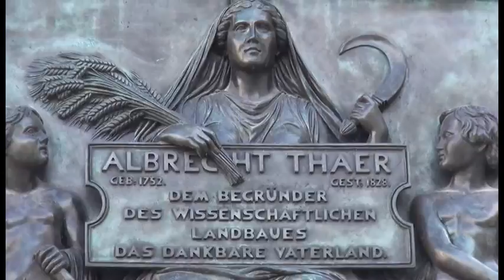Denkmal dran: "Schinkelplatz - Beuth, Schinkel & Thaer"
Der Schinkelplatz ist ein kleinerer Platz in Dreiecksform mit städtebaulicher Bedeutung und wechselvoller Geschichte im historischen Zentrum Berlins. 1837 von Peter Joseph Lenné erstmals als Platz entworfen und nach dem preußischen Baumeister Karl Friedrich Schinkel benannt, zu dessen stilbildenden Werken auch die an dieser Stelle zwischen 1832 und 1836 errichtete Berliner Bauakademie gehörte.

Die Fläche hat die Form eines schmalen Dreiecks. Gelegen im Stadtbezirk Mitte in der Nähe des Schlossplatzes, gehört das Areal zum bereits vor 1662 bebauten und 1709 eingemeindeten Friedrichswerder. Die Fläche wurde 1837 vom preußischen Landschaftsarchitekten und Stadtplaner Peter Joseph Lenné zu einem Platz gestaltet. Die später erweiterte Anlage wie ihr Umfeld sind im Zweiten Weltkrieg weitestgehend zerstört worden. Durch den Abriss des DDR-Außenministeriums, einer zwischenzeitlichen Überbauung des Platzes, entstand 1996 das Areal als Freifläche neu. Es begannen die Planung und Umsetzung der Wiederherstellung zu seiner ursprünglichen Gestalt, die allerdings mit seiner wichtigsten Bebauung, der nicht wieder aufgebauten Bauakademie bisher nicht abgeschlossen ist. Seit Jahren gibt eine mit Bauplanen bemalte Attrappe die Ansicht und in etwa die Maße des Gebäudes wieder (Stand: Winter 2015).
Begrenzt nach Westen durch die Niederlagstraße und nach Osten durch die Unterwasserstraße, ein Uferweg des Kupfergrabens, des linken Spree-Seitenarms, der hier das Areal von der gegenüberliegenden südlichen Museumsinsel trennt. Während die Nordspitze an der Alten Kommandantur, Schlossbrücke und dem hauptstädtischen Boulevard Unter den Linden endet, steht an der südlichen Seite des Schinkelplatzes die Bauakademie-Attrappe.
In einer Zeichnung von 1831 – als Kupferstich 1833 in der Sammlung Architektonischer Entwürfe veröffentlicht – ist Schinkels Absicht zu erkennen, vor der nördlichen Fassade der Bauakademie einen von Bäumen umstandenen Platz anzulegen. 1837 gestaltete Peter Joseph Lenné an dieser Stelle einen Schmuckplatz, der damals Platz an der Bauakademie hieß. In den 1860er Jahren wurden hier Denkmäler für Albrecht Daniel Thaer (1860), Peter Christian Wilhelm Beuth (1861) und Schinkel (1869) aufgestellt. Mit der Errichtung des dritten Denkmals änderte die Stadtverwaltung den Namen des Platzes in Schinkelplatz. Die Ehrung der drei Männer in dieser Form war ein Novum in der Berliner Stadtgeschichte, ein Ausdruck für das gewachsene Selbstbewusstsein des städtischen Bürgertums und das Ansehen seiner Leistungsträger. Der Bildhauer Christian Daniel Rauch sprach von den „ersten Helden auf öffentlichem Platze ohne Degen“.
Das Denkmal für Albrecht Thaer war die letzte Arbeit von Rauch, es war bei dessen Tod noch nicht vollendet und wurde von seinem Schüler Hugo Hagen fertiggestellt. Thaer gilt als Begründer der modernen Landwirtschaftslehre in Preußen. Sein Standbild zeigt ihn in dozierender Haltung, die linke Hand umfasst den Griff eines Pfluges. Vier Reliefs im oberen Teil des Sockels bilden seine Arbeit in allegorischen Szenen ab, vier weitere darunter geben konkrete biografische Situationen wieder.
Das Denkmal für Peter Christian Wilhelm Beuth ist ein Gemeinschaftswerk von zwei weiteren Schülern Rauchs. Beuth war ein hoher Staatsbeamter und förderte erfolgreich den Übergang vom Manufakturwesen zur industriellen Fertigung in Preußen. August Kiss schuf die Statue, von Friedrich Drake stammen die Sockelreliefs: oben Allegorien über das Zusammenwirken von Handel und Industrie, Kunst und Wissenschaft, unten Szenen der technischen und zivilisatorischen Fortschritte jener Zeit.
Drake entwarf auch das Denkmal für Karl Friedrich Schinkel, der als Architekt das Erscheinungsbild der Berliner Stadtmitte entscheidend geprägt hatte. Schinkel ist dargestellt mit Zeichenstift und dem Grundriss des Alten Museums auf einem Zeichenbrett. Der Sockel des Standbildes war an den abgestumpften Ecken geschmückt mit vier Karyatiden, hier als Sinnbilder für die Geschichte und für Schinkels Tätigkeitsbereiche Architektur, Malerei und Bildhauerei. Neben dem Alten Museum stehen bzw. standen weitere bedeutende Bauwerke des Architekten in der näheren Umgebung des Denkmals: die Schlossbrücke, die Neue Wache, die Friedrichswerdersche Kirche und die Bauakademie.
In den Jahren 1886/1887 erhielt der Platz seine langfristig bleibende Gestaltung, geplant von der Ministerial-Baukommission. Die Kosten wurden vom Komitee des Schinkel-Denkmals getragen. Die Fläche vor den Denkmälern erhielt ein farbig ornamentiertes Mosaikpflaster und einen Springbrunnen. Hinter den Denkmälern wurde eine 18 Meter lange, halbrunde Sitzbank aus poliertem Granit aufgestellt – eine formale Entsprechung zu der Rundung des Brunnens und seiner gärtnerischen Einfassung auf der gegenüberliegenden Seite des Platzes.